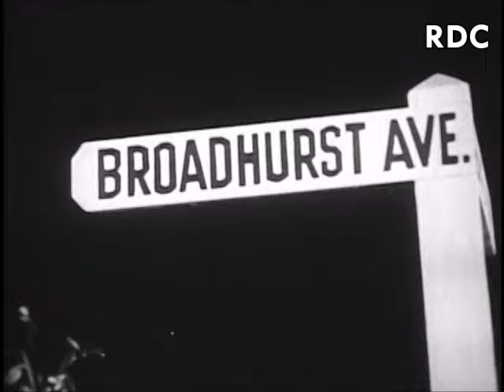MOVING VANITIES [1939] - Leon Errol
An RKO Radio Pictures comedy short starring Leon Errol and featuring Eddie Gribbon, Bud Jamison and Barbara Jo Allen, whom during World War Two became famous as the character of Vera Vague, a man-hungry spinster who performed in a number of comedies for Columbia Pictures. Modern audiences may remember her as Fauna, one of the three good fairies in Walt Disney's SLEEPING BEAUTY.